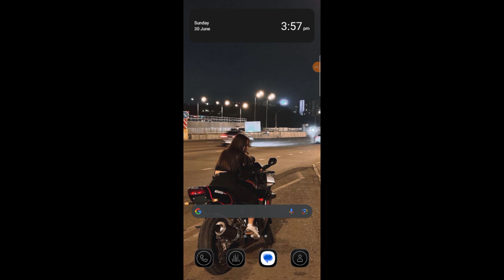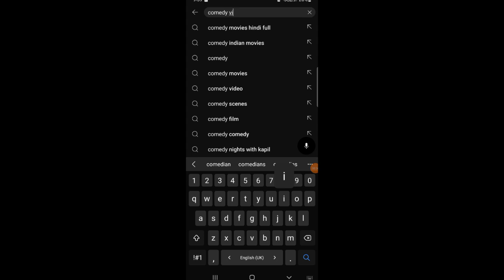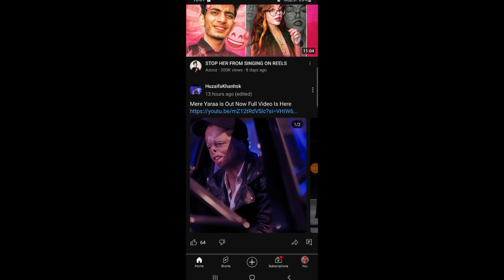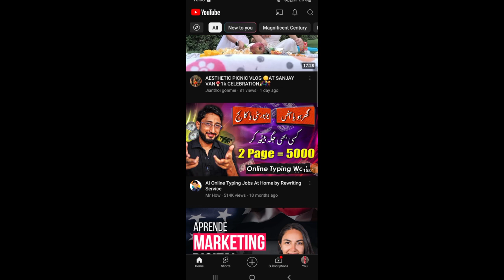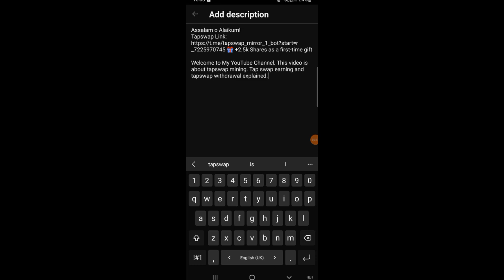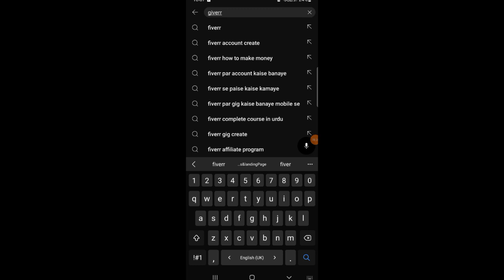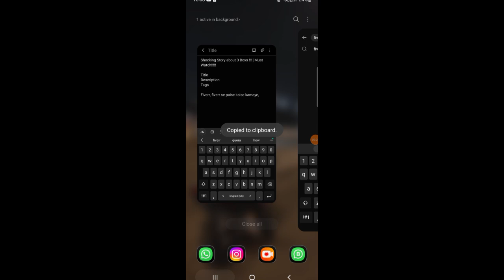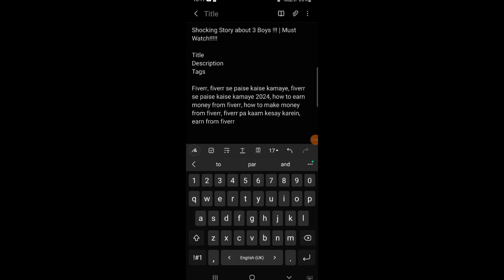How To Make A best YouTube Video In 2024 | YouTube sa Paisa Kaisa Kamaye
This video is about how to do descriptions, titles, and tags for youtube videos
youtube se paise kaise kamaye, youtube par video kaise upload kare ki viral ho jaaye, youtube par video kesa banae, youtube sa paisa kaisa kamaye, how to earn money from youtube, earn money from youtube, youtube se paise kaise kamaye 2024, youtube earning, earn money without skill, how to make youtube videos